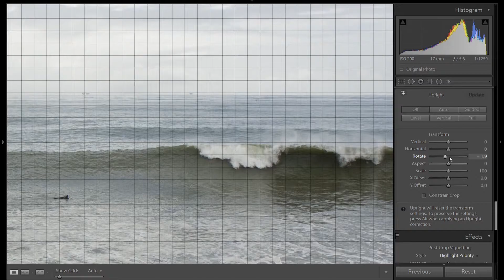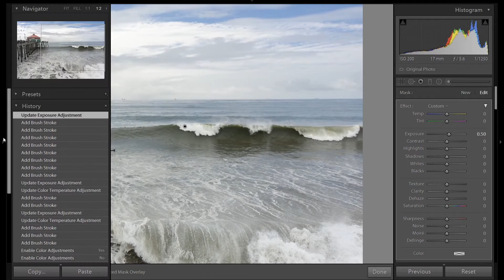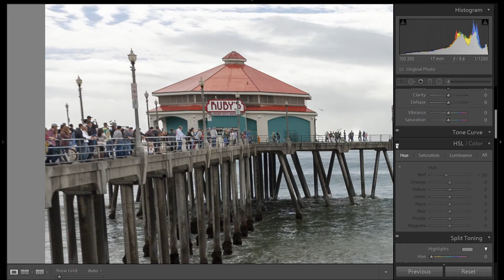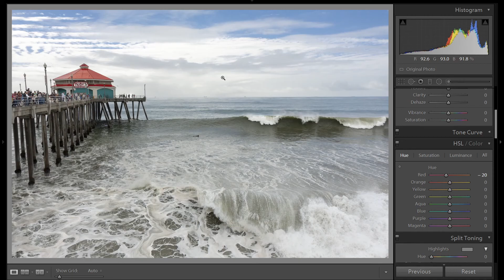Lightroom tutorial - How to use the Lightroom Brush Tool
In this video I use the brush tool to highlight areas of this image in Lightroom.